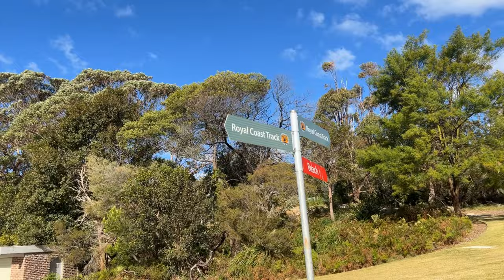Sydney Walking Tour | Royal Coast Track Royal National Park Wattamolla Beach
Royal Coast Track - NSW National Parks and Wildlife Service
The Coast track
Royal National Park
Diversions and partial closures along Royal Coast Track
Royal Coast Track is closed between Garie and Little Garie Beach due to rock falls and erosion.
Royal Coast Track will be closed for upgrade works near Otford lookout between Monday and Friday until September 2022. This section of track will remain open on weekends.
North Era campground is closed due to the impacts of flooding and nearby closures of sections of Royal Coast track.
The Coast track in Sydney's Royal National Park is an epic multi-day walk between Bundeena and Otford. Enjoy incredible coastal lookouts, swimming spots, seasonal wildflowers and whale watching along this challenging 26km track.

If you plan to walk The Coast track please use our NPWS app and download maps for Royal National Park before you leave home.
You'll need to book North Era campground online if you plan to camp overnight here. It's a popular place so book well in advance, especially from October to March.
You'll need to be well-prepared and bring enough water and food for the journey.
Check our Coast Track itinerary webpage for more detailed information.
If driving to Bundeena it's a good idea to stop by the Royal National Park Visitor Centre for park information and maps.
The northern section of the walk covers around 18km from Bundeena to North Era.

Allow at least 7hrs to enjoy the rugged beauty of Royal National Park's sandstone escarpments, sandy beaches, coastal heath and forest, as you walk.

There are several scenic stops along the way, including Little Marley Beach, Wattamolla, Curracurrang Cove near Eagle Rock lookout, and Garie Beach. Stop for a rest, have a picnic, or cool off with a swim, before continuing to North Era campground for the night.
Hike The Coast track and immerse yourself in the beauty of Royal National Park with Women’s Fitness Adventures. Enjoy coastal views and the company of a supportive group of women on this 4-day trek.
Hike The Coast track in Royal National Park on an overnight trip with Ausjourney. Reconnect with nature and learn transferrable life skills on this trek for The Duke of Edinburgh’s International Award.
The Coast track starts at Beachcomber Avenue, Bundeena in the Bundeena precinct of Royal National Park. To drive there:
From Sydney to Bundeena:
Take the Princes Highway south towards Wollongong
At Loftus, turn left at the signs for Royal National Park onto Farnell Avenue, which continues onto Audley Road
Drive across Audley Weir and continue along Sir Bertram Stevens Drive for approximately 10km
Turn left onto Bundeena Drive and continue to Bundeena township
Turn right onto Brighton Street then left onto Scarborough Street
Turn right at Beachcomber Avenue and follow to the end
Alternatively, if starting from Otford lookout:

At Waterfall, turn off the Princes Highway onto McKell Avenue, and follow to the end
Turn right onto Lady Wakehurst Drive
Otford lookout is on the left as you reach the coastline
By public transport
Train and ferry

Take the Eastern Suburbs and Illawarra train line to Cronulla, then the ferry to Bundeena. It's a 1.5km walk to the start of The Coast track.
Otford train station is on Georges Road, an extra 2km walk from Otford lookout, at the southern end of The Coast track. Take the South Coast train line to Sydney Central Station, or change at Sutherland for trains to Cronulla, then take the ferry across to Bundeena, if you've parked your car here.
Royal National Park bus service

Park Connections operate a Royal National Park bus service between Sutherland Train Station and locations within the park including Audley, Garie Beach, Wattamolla, Bundeena Wharf, Otford Train Station, and the north and south ends of The Coast track.